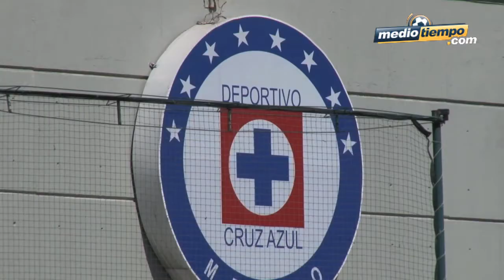CRUZ AZUL 5 11 12